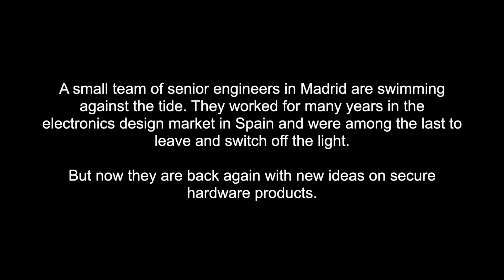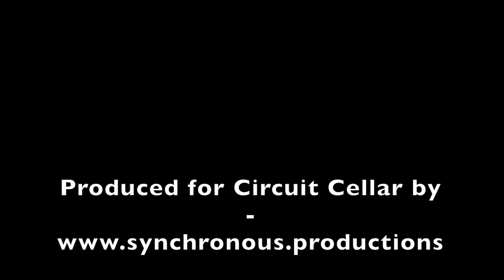PRODUCED IN SPAIN. START-UP DESIGNING HARDWARE SECURITY SOLUTIONS - CIRCUIT CELLAR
When you talk about a startup you see beards, hipster bikes and people drinking a lot of too expensive coffee sitting behind their even more expensive Macs. But what if you don't have a bike and no beard, what if you only drink one coffee a day and are running Windows on your outdated laptop, and in addition you are living in Spain and over fifty?

A small team of senior engineers in Madrid are swimming against the tide. They worked for many years in the electronics design market in Spain and were among the last to leave and switch off the light. But now they are back again with new ideas on secure hardware products.